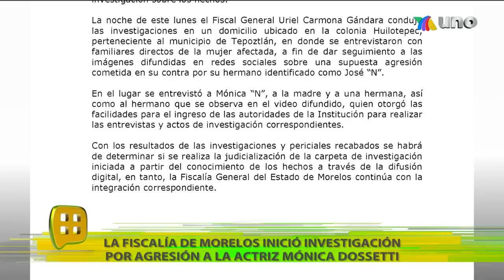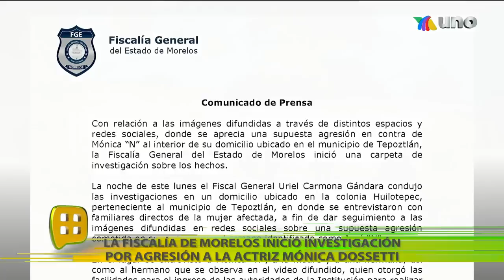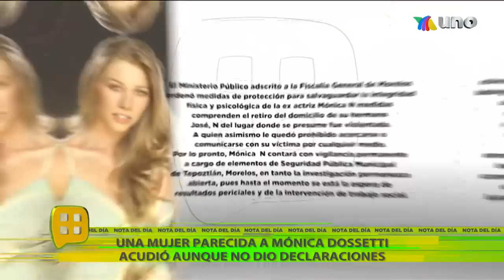¡Lo que pasó con la agresión contra Mónica Dossetti por parte de su propio hermano! | Ventaneando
Mónica Dossetti fue supuestamente agredida por su propio hermano después de las filtraciones de unos vídeos. ¿Qué ha pasado con su caso?